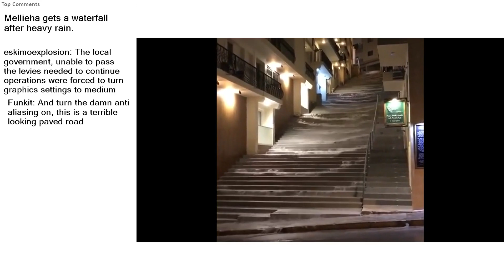Top Reddit Video - Oddly SATISFYING: Mellieha gets a waterfall after heavy rain.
Mellieha gets a waterfall after heavy rain.